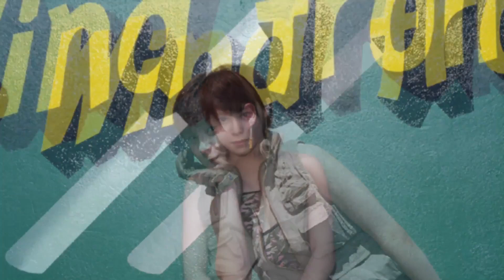Japanese idol Aya Matsuura [Cute Girl]_P2